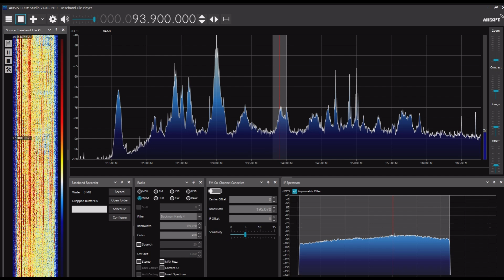四平広播電視台交通文芸広播 93.9MHz 2024年07月05日 1700JST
Airspy R2＋SDR#＋CLP-5130-1

吉林省四平市